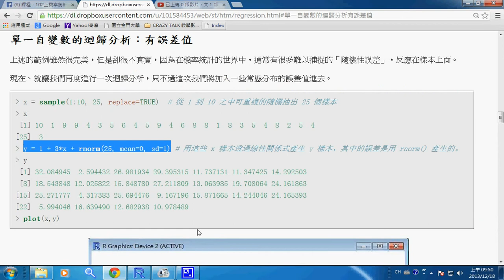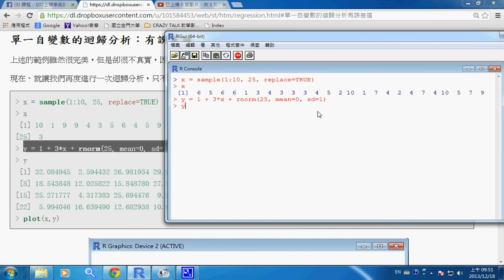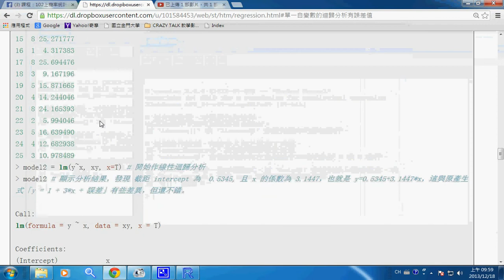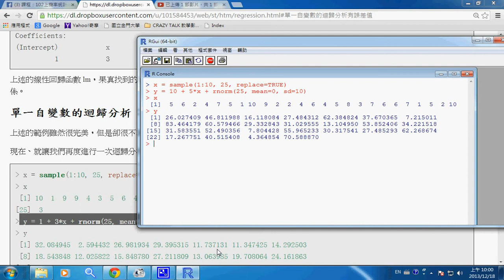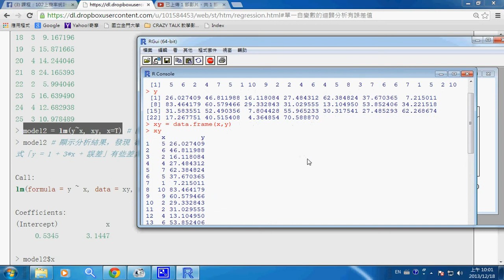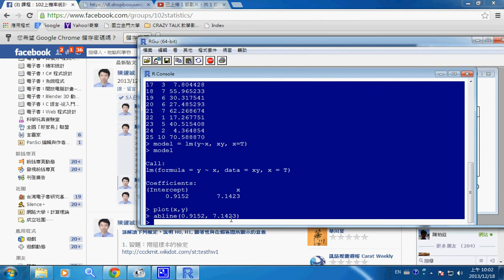機率統計：迴歸分析 2 -- stRegression2